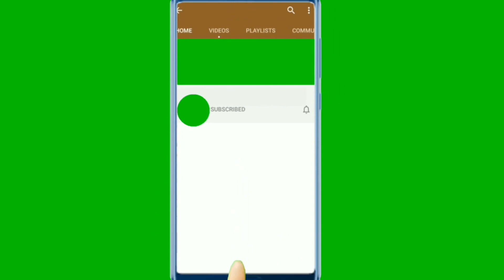How to make tasty momos Chutney/மோமோஸ் சட்னி செய்வது எப்படி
chutney recipe #

தேவையாண பொருட்கள்:

தக்காளி
சின்ன வெங்காயம்
மிளகாய்
சக்கரை
உப்பு
எண்ணெய்
இன்ஜி
பூண்டு